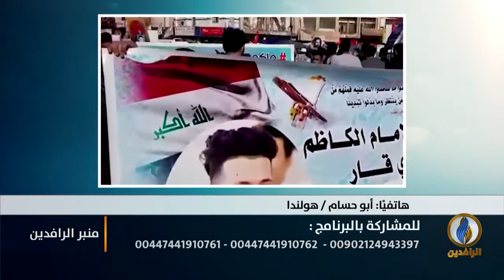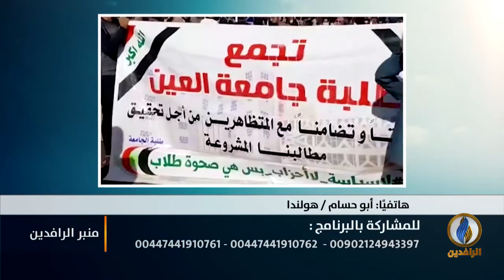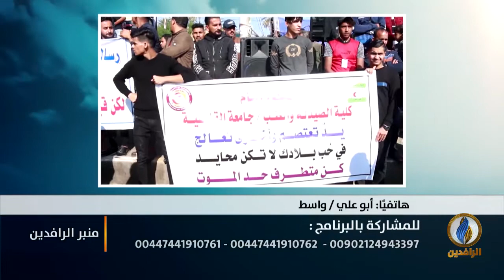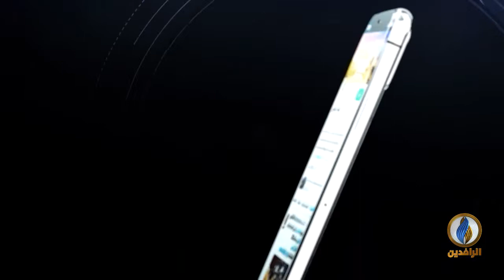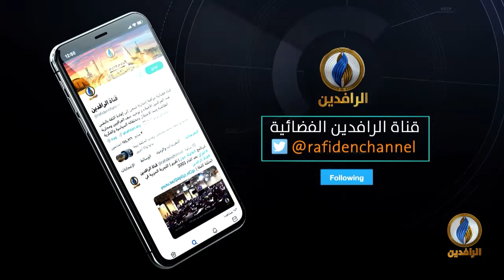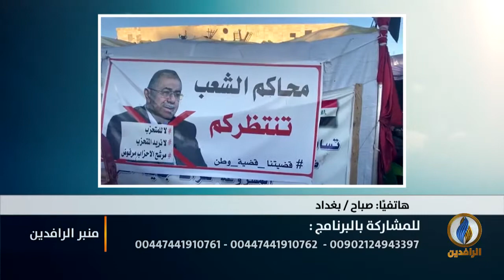منبر_الرافدين | عراق بلا سيادة بعد 2003